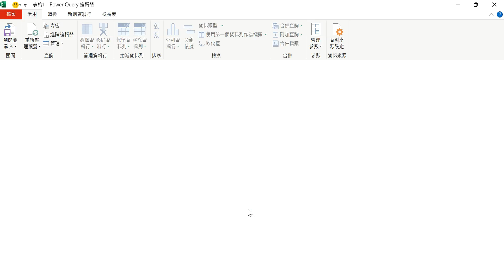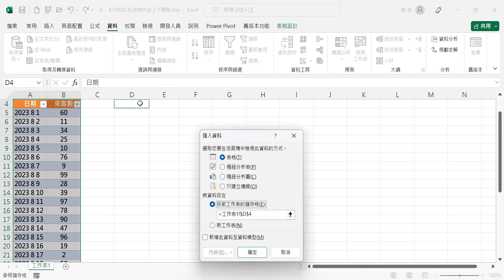4330EXCEL表格列內容上下顛倒-POWER QUERY